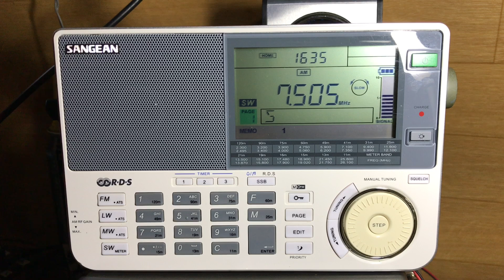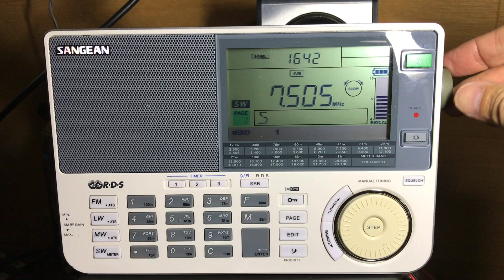🇺🇸 WRNO/ New Orleans LA | on 7505kHz / 16:34JST (7:34UTC) , November 13, 2024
Broadcaster: WRNO/ New Orleans LA
Pwr.50kW Azi.20  Language : English/Chinese
Rx. SANGEAN ATS-909X
ANT. Multi band Dipole (80mb~14mb)
QTH. Kansai region of Japan , Dist. 11,438 km
The Kiwi-SDR portion is via Mandeville, LA.